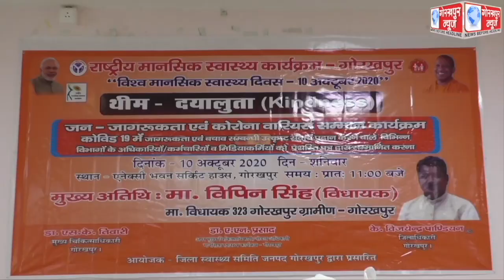राष्ट्रीय मानसिक स्वास्थ्य दिवस के अवसर पर आयोजित हुआ जागरूकता कार्यक्रम,लोगो को किया गया जागरूक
राष्ट्रीय मानसिक स्वास्थ्य दिवस के अवसर पर एनेक्सी भवन के सभागार में आयोजित हुआ जागरूकता कार्यक्रम,लोगो को किया गया मानसिक रोग के प्रति जागरूक,कोरोना वॉरियर्स को किया गया सम्मानित